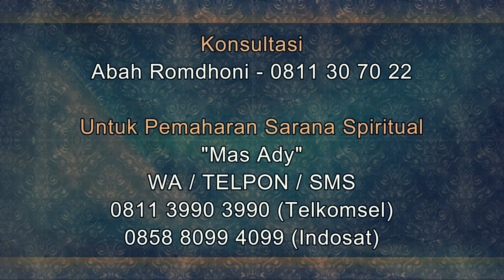Lakukan !!! Cara Mengatur Keuangan Dalam Berdagang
Salam Sejahtera untuk kita semua. Pada video kali ini  Abah Romdhoni menjelaskan tentang cara mengelola keuangan usaha dagang Anda. Ini sangat penting dalam usaha lahir guna membantu memenuhi hajad Anda dalam sukses berbisnis. Tips ini sudah sangat banyak dipraktekan, jadi sekarang praktekkanlah. Agar usaha dagang Anda semakin sukses.
Daftar Semua Website Resmi Abah Rodmhoni